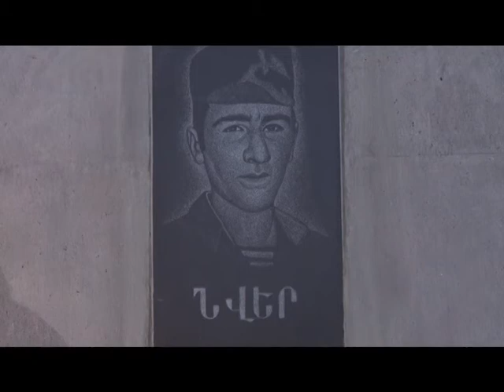Կարմիրգյուղում բացվեց Արցախյան ազատամարտի զոհերի և հայրենյաց պաշտպանների հուշարձանը